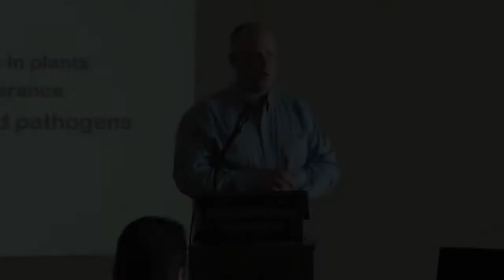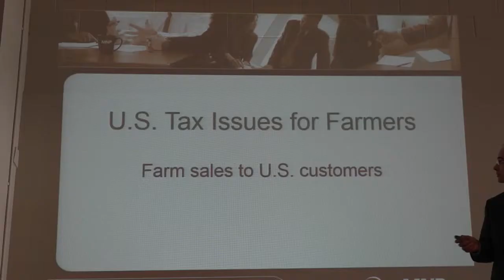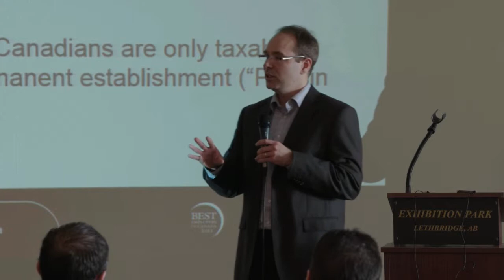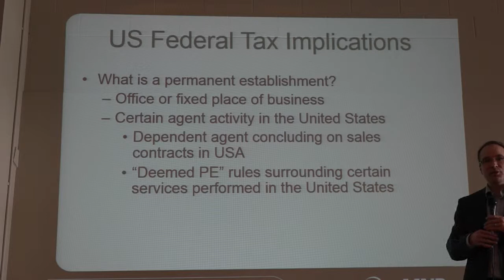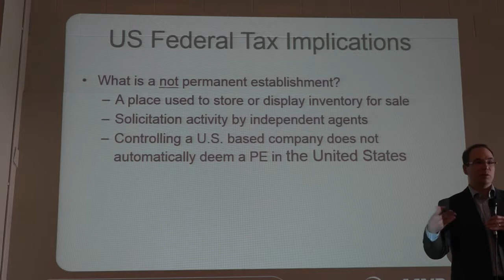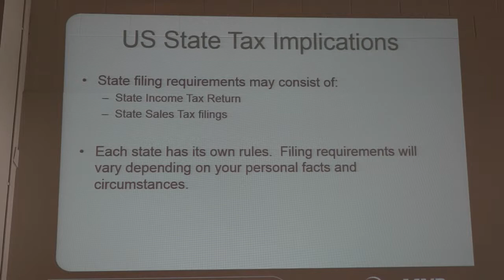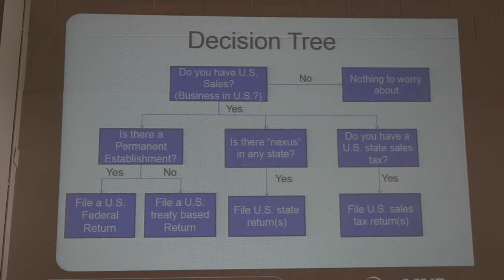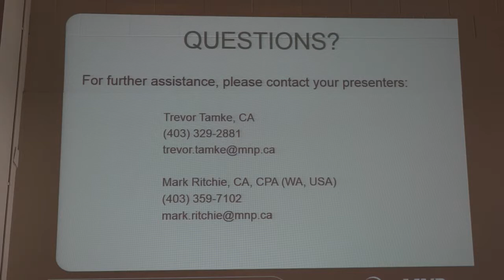Farming Smarter AGM 2015 - Grain Marketing Across the Line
Farming Smarter AGM 2015
Featuring: Mark Ritchie, MNP